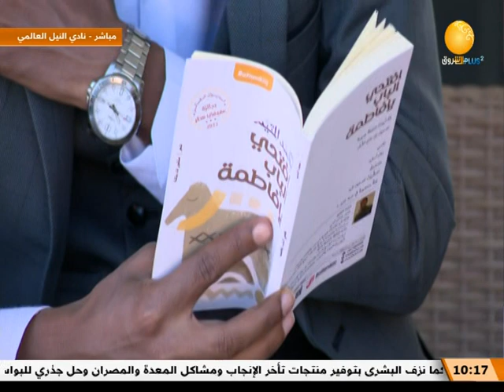لقاء مع الشاعر المصري الأستاذ محمد المتيم | صباح الشروق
الشروق_ الفضائية
Ashorooq Tv
ـــــــــــــــــــــــــــــــــــــــــــــــــــــــــــــ